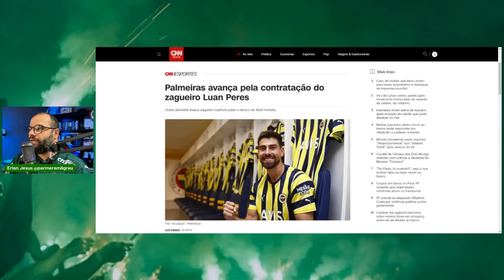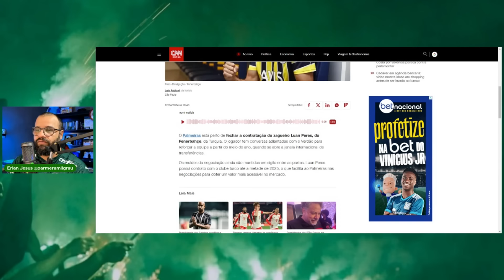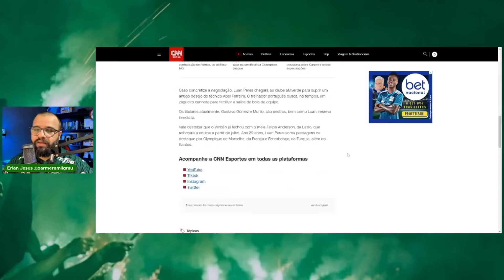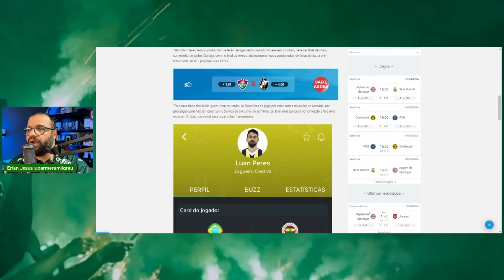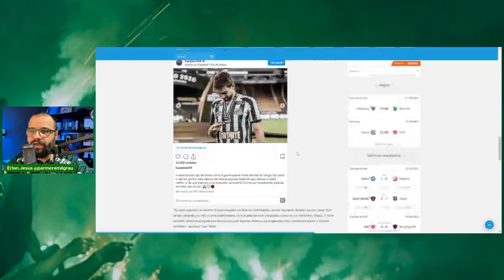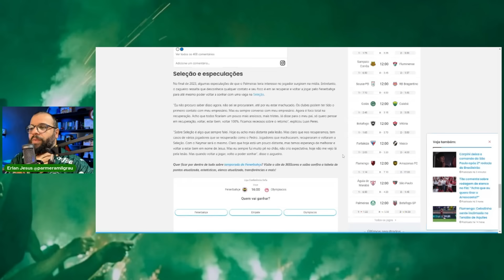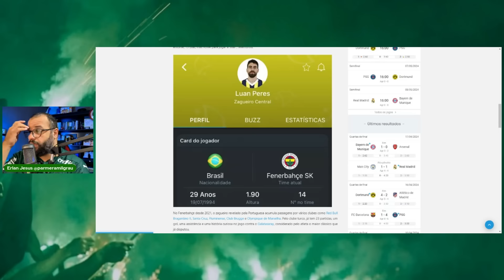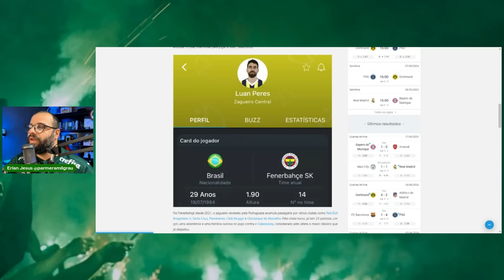JORNALISTA CRAVA NEGOCIAÇÃO ENTRE PALMEIRAS E LUAN PERES, ZAGUEIRO COMENTA ESPECULAÇÕES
Após sofrer a primeira lesão séria de sua carreira, rompendo o ligamento cruzado de seu joelho, Luan Peres, do Fenerbahçe, projeta o retorno aos gramados. Em entrevista exclusiva ao 365Scores, o defensor falou do momento difícil na recuperação e rasgou elogios ao Santos e ao Sampaoli.
CRÉDITOS: 365 Notícias

PALMEIRENSE FOI À LOUCURA! VEJAS OS LANCES DE FELIPE ANDERSON, O REFORÇO SURPRESA DO PALMEIRAS